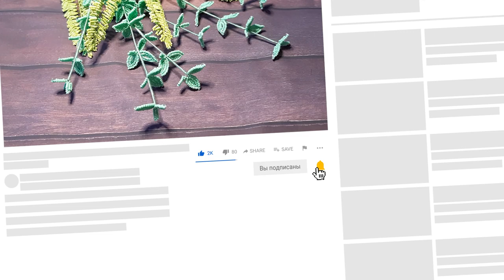ПАПОРОТНИК из БИСЕРА - мастер-класс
Посмотрите мастер-класс и вы научитесь плести из бисера листья папоротника, которые могут дополнить любой букет.

Введите этот купон при оформлении заказа.

Мы использовали:
1. Микс из бисера зеленого чешского 10/0 (артикулы 53230, 53310, 53410​)

2. Проволоку (артикул 1009-100, 1009-101)

3. Проволоку герберную (артикул 1009-079, 1009-081)

6. Спиннер для быстрого набора бисера

Желаем приятного творчества!
Автор: Наталья Мазаян